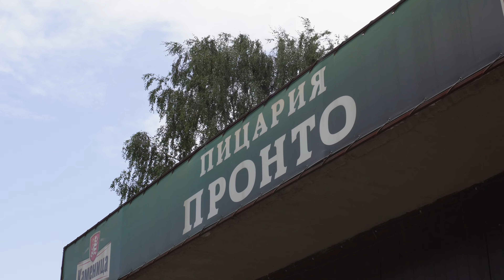НАЦИОНАЛНО ПЪРВЕНСТВО НА БЪЛГАРИЯ 2024🇧🇬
След доста голямо забавяне поради непредвидени за нас обстоятелства, сме изключително щастливи да ви кажем, че отново се завръщаме и започваме да качваме по-редовно отново! Това е клипът от националния шампионат на България за 2024 година, в който калата взе участие, премина сетовете и стигна до полуфиналната фаза, където за жалост отпадна и не можа да продължи към финалната фаза на най-важното състезание за годината. Дал е обещание догодина да бъде на този финал, затова следете каналът ни, за да разберете дали ще спази това обещание. Надяваме се клипът да ви хареса, подбрали сме най-добрите моменти от състезанието, за да може клипът да бъде максимално интересен за вас. Надяваме се да сме постигнали този ефект, а сега ви пожелаваме приятно гледане.
Искаме да отправим и едно голямо благодаря към екипа на Battle of Legends, не само за организацията, но и за това че ни предоставиха кадри, за да може този клип да се осъществи. Те също качиха два клипа от събитието, които може да видите в техния канал. Линк към него 👉🏽
Ако ако желате да видите още съдържание от нас, може да ни последвате и в Инстаграм, и ТикТок, където качваме допълнително, ексклузивно съдържание. Ето и линкове към тези профили:
Също така от скоро Калата работи с нов бранд, към който има и промо код за 10% отстъпка:
И любимата фраза на всеки Ютюбър, не забравяйте да се абонирате за нас с камбанката, за да не изпускате нито едно от бъдещите ни видеа, харесайте това видео, както и някое от предните ни, оставете ни един коментар с критика, идея за следващо видео или каквото ви е на душа.